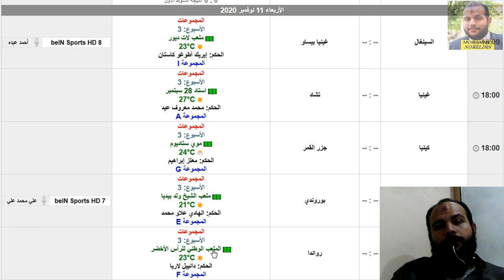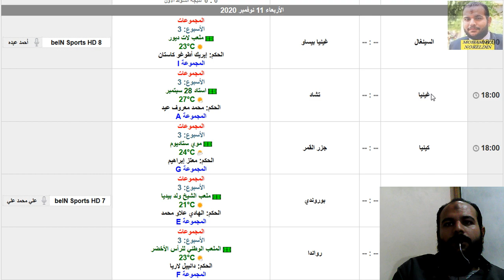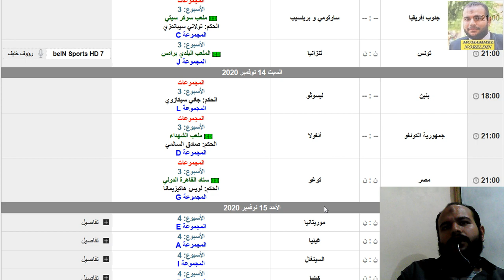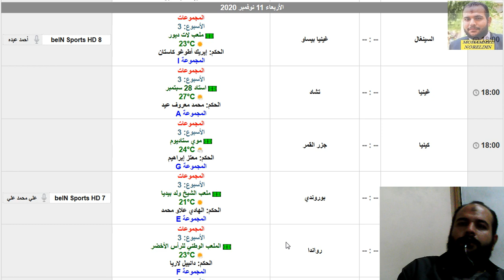مواعيد مباريات تصفيات امم افريقيا 2021 اليوم الجولة 3 الثالثة والقنوات الناقلة والمعلق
تونس والجزائر ومصر وموريتانيا وليبيا والمغرب والسودان والسنغال ونيجيريا وغانا وكوت ديفوار
الجولة الثالثة من تصفيات امم افريقيا 2021